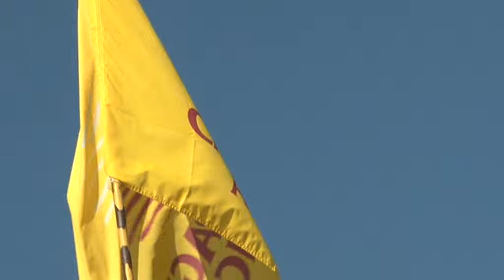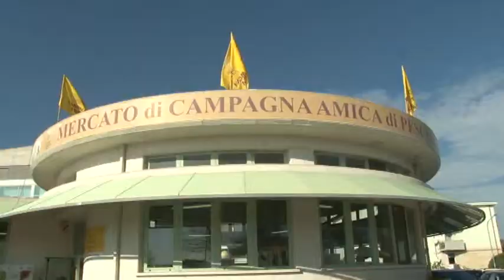La pizza secondo Coldiretti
La Coldiretti Abruzzo, in collaborazione con il Consorzio agrario, ha presentato l'iniziativa della Piazza a chilometro zero